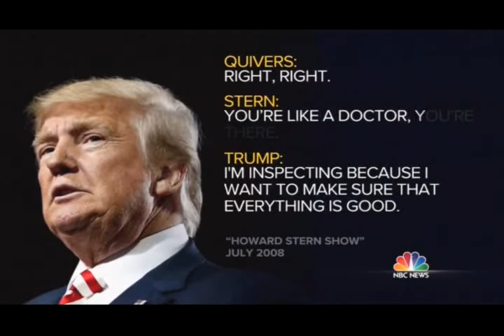Todd Giuliani Stern Trump Naked Miss Universe Women